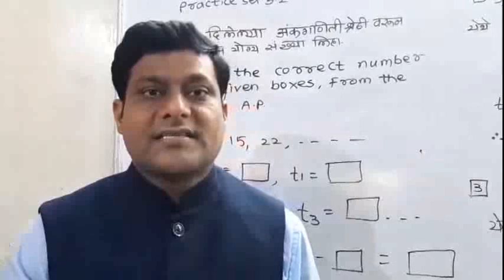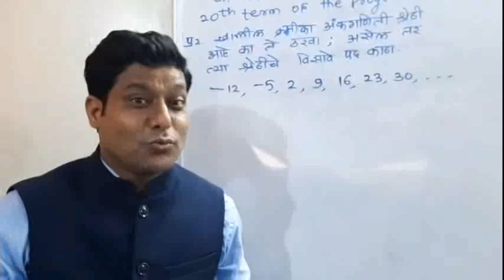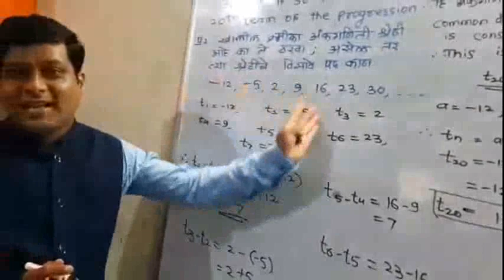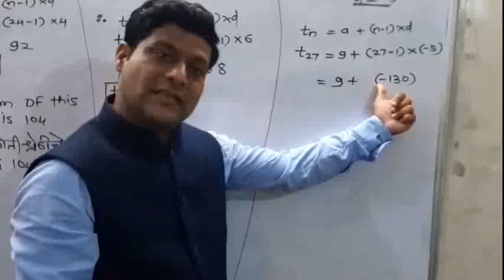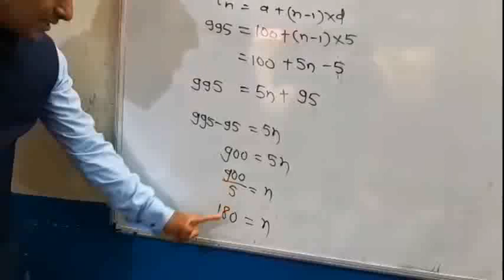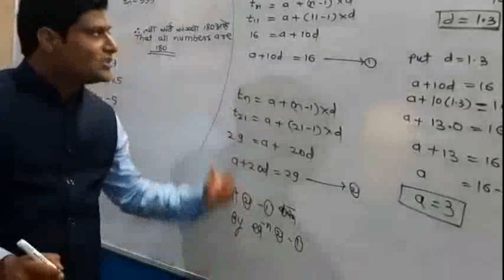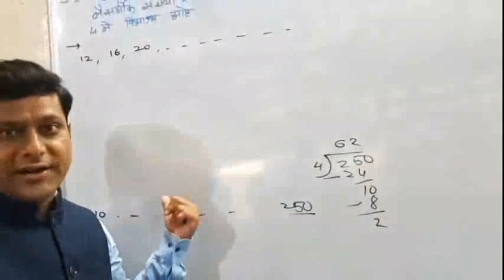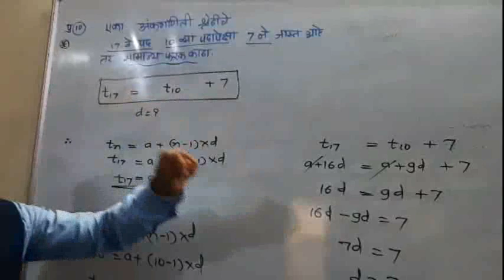10th Math -1 (Lesson no 3: Arithmetic Progression -Practice Set 3.2)(अंकगणिती श्रेढी -सरावसंच: 3.2)